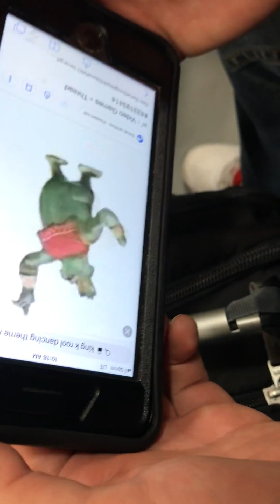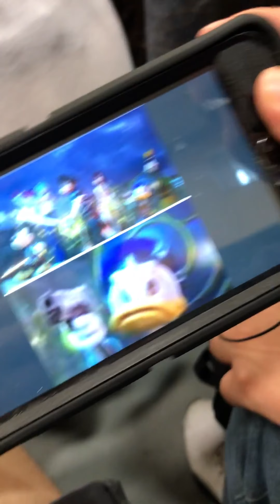High School VolleyBall Teacher VS. Students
I will see you guys @ 11:59 PM Eastern Time to pick the winner so make sure to enter the giveaway!!!